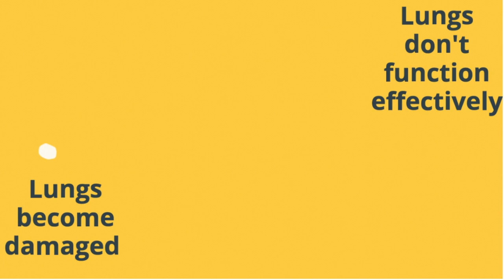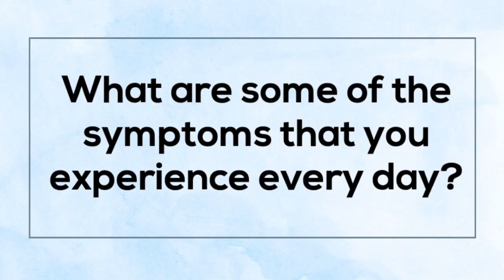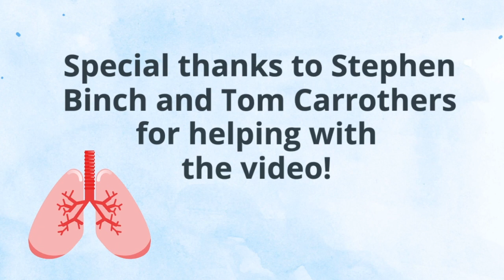Idiopathic pulmonary fibrosis: What’s the cause of my cough? Part 1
McMaster University students collaborated with Stephen Binch and Tom Carrothers from the Hamilton IPF Support Group. This is Part 1 of 2 in a series highlighting IPF, coughing and support groups. This video provides an overview of IPF, its symptoms and the stigma around this condition. In this video, Stephen and Tom are interviewed about how IPF and coughing have affected their daily lives.

The Hamilton IPF Support Group is an organization that supports individuals with IPF.

This video was made by McMaster students Amandeep Sandhu, Alexandria Martin, and Vienne Yung in collaboration with the McMaster Demystifying Medicine Program

Copy and paste the link into the address bar of your browser to view Part 2 of the video featuring Dr. Satia, a cough specialist from McMaster University:

Resources:

Hamilton IPF Support Group and other support groups across Canada